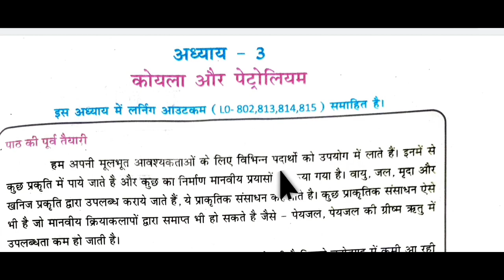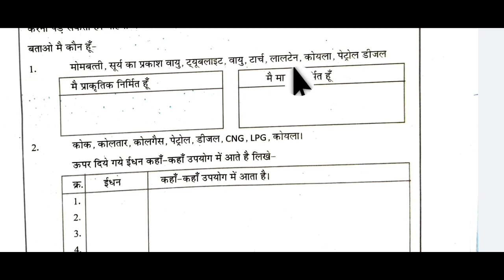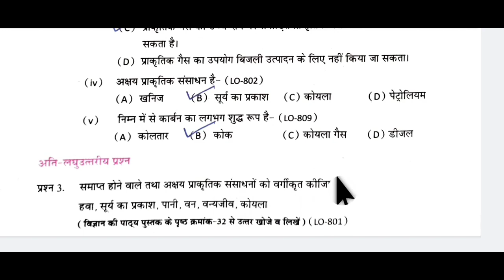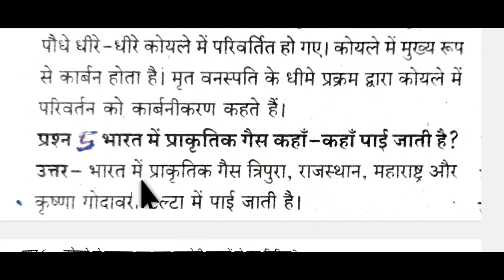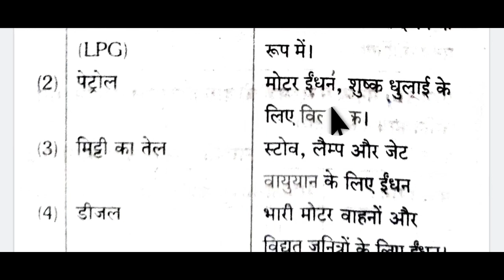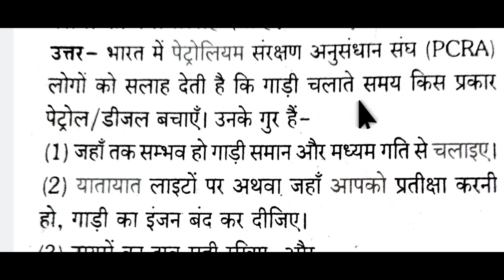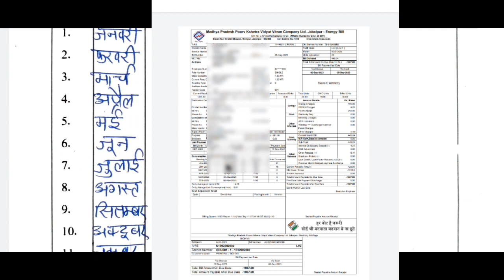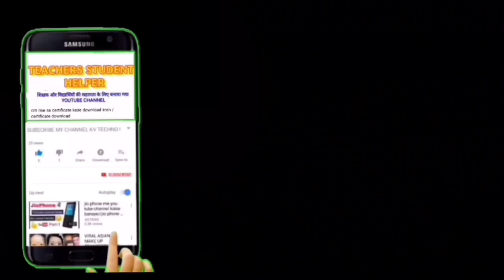एटग्रेट_अभ्यास पुस्तिका विज्ञान कक्षा 8वी विज्ञान#atgret_abhyaas pustika kaksha8vi#kaksha8viatgret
8 grade abhyas pustika class 8 विज्ञान
विज्ञान aathvin
8 grade abhyas pustika bhasha science 8 ग्रेड अभ्यास पुस्तिका विज्ञान
एटग्रेड अभ्यास पुस्तिका कक्षा 8 विज्ञान
8th grade abhyas pustika science
8th grade abhyas pustika
at grade abhyas pustika class 8
Vigyan
अभ्यास पुस्तिका
कक्षा आठवीं
8 ग्रेड अभ्यास पुस्तिका
Kaksha aathvin

एटग्रेट_अभ्यास पुस्तिका विज्ञान कक्षा 8वी  विज्ञान
atgret_abhyaas pustika kaksha8vi
kaksha8vi atgret abhyas

एटग्रेट_अभ्यास_पुस्तिका_विज्ञान_कक्षा_8वी
atgret abhyaas pustika kaksha8vi
atgredabhyaspustika2023-24
atgredabhyaspustika एटग्रेड अभ्यास पुस्तिका कक्षा 8
एटग्रेड अभ्यास पुस्तिका
एटग्रेड अभ्यास पुस्तिका हिंदी,पाठ 5 एटग्रेट अभ्यास पुस्तिका वर्ष 2023-24 के उत्तर
पाठ 4 एटग्रेट अभ्यास पुस्तिका वर्ष 2023-24 के उत्तर
पाठ 3 एटग्रेट अभ्यास पुस्तिका वर्ष 2023-24 के उत्तर
कक्षा 5 हिंदी एटग्रेट अभ्यास पुस्तिका 2023 24
8 ग्रेड अभ्यास पुस्तिका
अभ्यास पुस्तिका,8 ग्रेड अभ्यास पुस्तिका भाषा भारती,एटग्रेड अभ्यास पुस्तिका कक्षा 8 विज्ञान